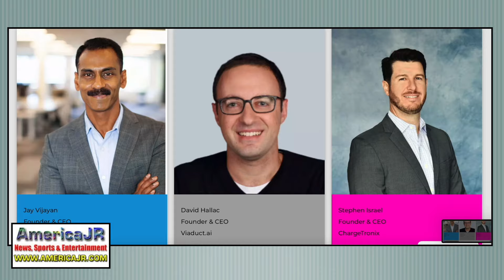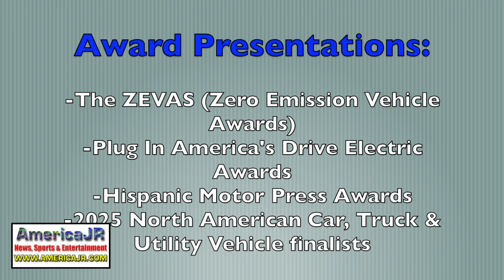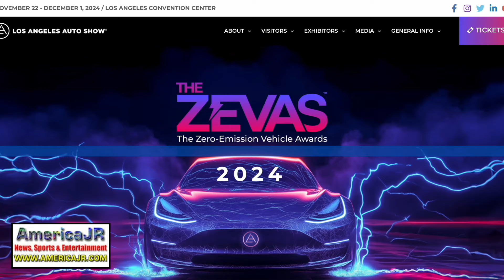PREVIEW: 2024 Los Angeles Auto Show & AutoMobility LA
AmericaJR's Jason Rzucidlo reports from outside the Los Angeles Convention Center to give you a preview of the 2024 LA Auto Show & AutoMobility LA. In this video, watch for an exclusive interview with Andy Steinhauser, director of sponsorship and business development at the LA Auto Show. You'll also see highlights from past LA Auto Shows to get you ready for this year! Dates: November 22 - Dec. 1, 2024. It is a must-attend event for prospective car buyers, industry executives, influencers, car enthusiasts, and for families wanting to enjoy an unforgettable day out during the holiday season. Held at the Los Angeles Convention Center, the LA Auto Show contributes several hundred million dollars to the city’s economy, stimulates the local job market, and is the number one revenue generator for the Center.